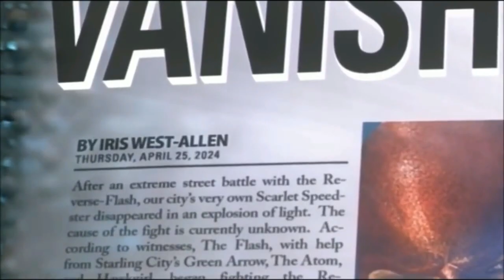Barry & Iris (WestAllen) | Run To You [+5x05] The Flash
This episode has Iris POV, Iris reporting, Westallen working together, Westallen slow dance, Barry being supportive. It’s everything.